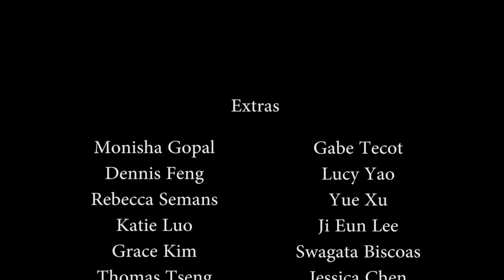2013 Digital Video Production, 1st Place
Topic: Create a video promoting FBLA-PBL Week.

Students: Calvin Kim
                  Erik Yang

State: California

A simple video answering the question, "What is FBLA-PBL Week?"

Special Thanks to:
Byron Lee
Nancy Liao
Harrison Lin
Brian Quan
Sooyoung Lee
Sam Lee
Sydney Wang